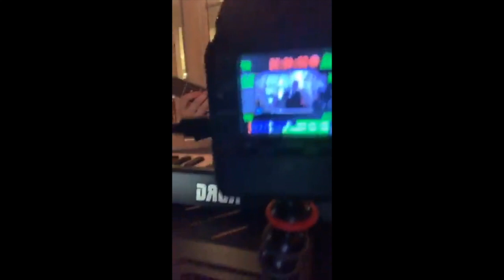Chaka Khan, Lenny Kravitz, Roberta Flack, Boz ScaggsバンドのレジェンドシンガーにCCRの「Proud Mary」を歌ってもらったらやっぱり凄かった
先日ペンシルバニア州フィラデルフィアで友達の結婚式で演奏しました。
シンガーはChaka Khan、Lenny Kravitz、Roberta Flack、Boz Scaggsバンド等で歌ってきたR&B界のレジェンド、Ada Dyer。
もう、流石としか言いようがありません。。。
コーラスはAmerican Idolにも出演していたElise Testone。

Filmed by JG

伊藤雅人（Masato Itoh）

現在オンラインギターレッスン（Skype, zoom lesson）の生徒さんを募集しています。
ご希望の方はEmailまたはSNSのDMでお気軽にご連絡ください。

東京理科大学応用物理学科、バークリー音楽院卒、アメリカボストン在住ギタリスト。
シーブリーズCMにも起用されたLittle Glee Monster「Close To You」（『FLAVA』収録2019年）、フジテレビ系列『もしもツアーズ』テーマソングのKis-My-Ft2「Your Life」（『君、僕。』収録2018年）でオリコン１位獲得。
ゲーム音楽、アニメ、映画サウンドトラック、TVCMソングも手掛ける。
週刊少年ジャンプで連載中で2019年7月放送開始のアニメ『Dr. Stone』のサウンドトラック録音にも参加。
Final Fantasy XVサウンドトラックを録音したVideo Game Orchestra、カプコン公式コンサートツアーCAPCOM LIVE!等でこれまでアメリカ、イギリス、イタリア、カナダ、ブラジル、メキシコ、日本、中国、台湾、タイ、マレーシア等をツアー。
2020年6月から2021年3月まで鎌倉FMで自身のラジオ番組を毎週担当。